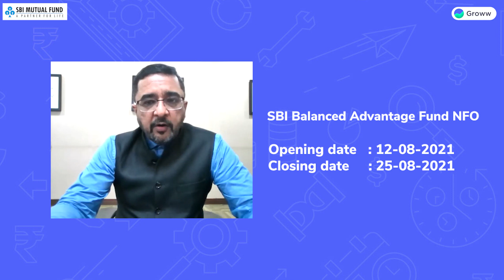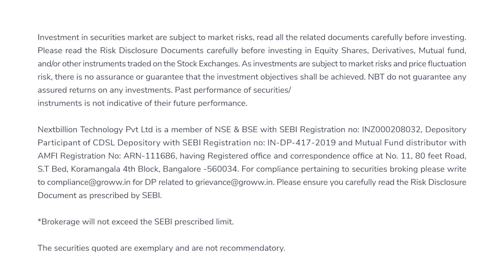SBI Balanced Advantage Fund NFO - SBI Mutual fund | Groww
SBI Balanced Advantage Fund NFO - Mr. Sandeep Sharma, EVP & National Head - Retail  Sales, SBI Mutual Fund.